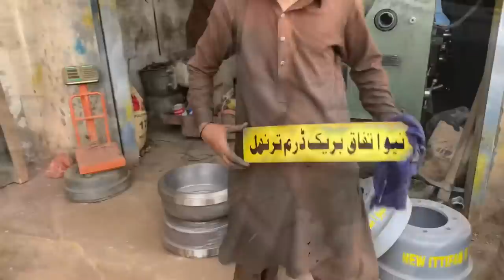Manufacturing process of truck brake drum || producing brake drum in local factory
making brake drum in local factory of pakistan
a hardworking labors make a brake drum with amazing skills and local tools or machines
hope u will enjoy the video